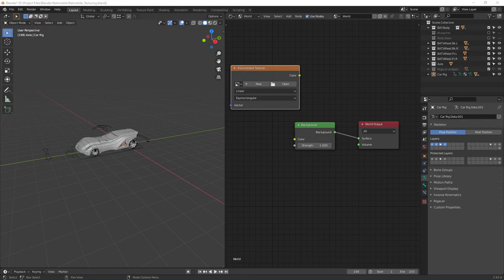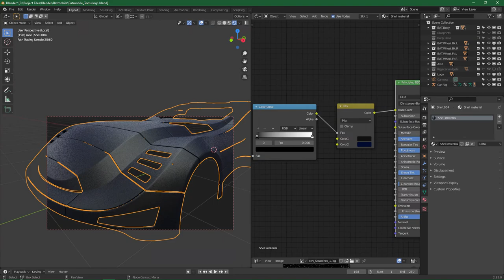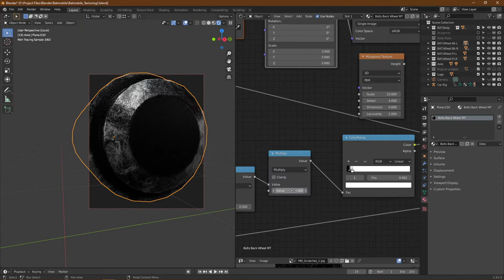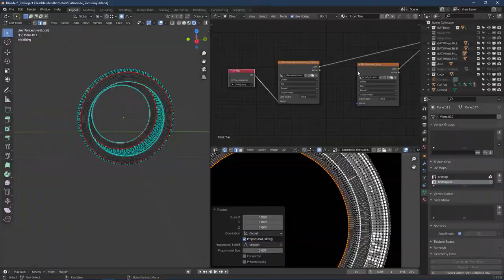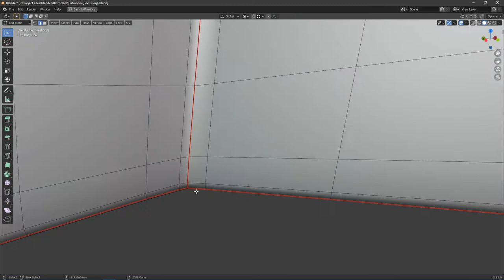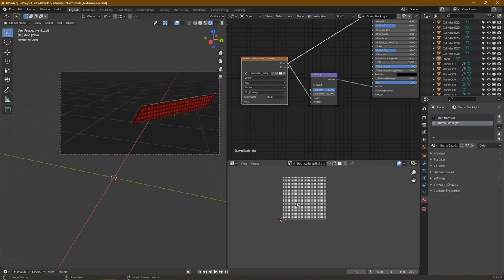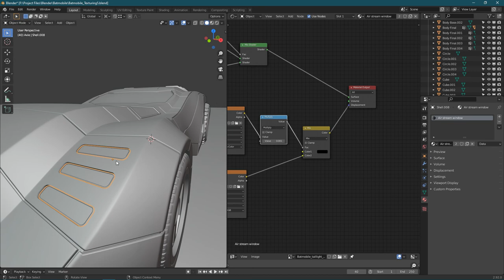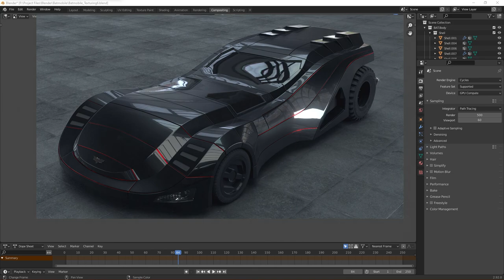BATMOBILE || 3D Texturing and Rendering in Blender || Timelapse || Mr.P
My Equipment:
- Photoshop CC
- Blender
- Huion Kamvas 16 Pro
- After Effects